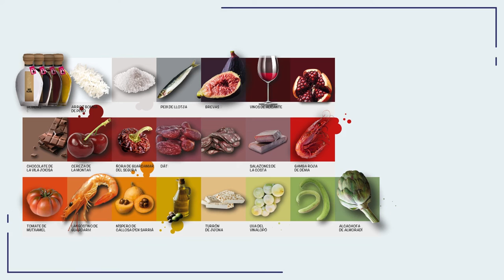Entre Bambalinas | con el Director del Patronato Costa Blanca, José Mancebo 🏖️​🏖️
El novelista francés Marcel Proust dijo que «Hay lugares donde uno se queda y lugares que se quedan en uno» y aunque Joaquín Sabina en su canción «Peces de Ciudad» instiste en que «al lugar donde fuiste feliz no deberías de tratar de volver»… Hoy hacemos un repaso con un especialista en Turismo para conocer cada una de las razones por las cuales quedarnos y querer volver a la provincia de Alicante.

Costa, interior, parques naturales, fiestas, rutas de turismo industrial, gastronómico, azules, de castillos, para practicar ciclismo, senderismo, deportes acuáticos… playas y calas. La provincia de Alicante tiene todo para que en estos momentos apostemos por el turismo de proximidad. «Más que nunca, Costa Blanca»

¡Esta noche, a partir de las 21:15h no te pierdas el programa porque abrimos el telón para José Mancebo, Director del Patronato de Turismo de Costa Blanca!

La televisión líder en la provincia de Alicante GRACIAS A VOSOTROS😍​😍​